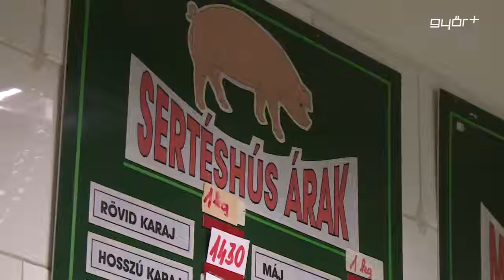Már húsvétra készülnek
Füstölt comb, tarja, kötözött sonka és parasztsonka. Bármilyen furcsának is tűnik, a következő hetekben főleg ezek között a húsféleségek között válogatnak majd a háziasszonyok. Ugyanis alig több mint egy hónap és itt a húsvét, ami idén igen korai időpontra, március végére esik. A henteseket azonban nem téveszti meg a naptár, ők szép lassan már készülnek az ünnepre, intézik a beszerzéseket, sokan fel is frissítik a szokásos húsvéti repertoárt. A kereskedők azt mondják, érdemes előre gondolkodniuk, mert a vásárlók nagy része nem hagyja az utolsó pillanatra a húsvéti húsbevásárlást.